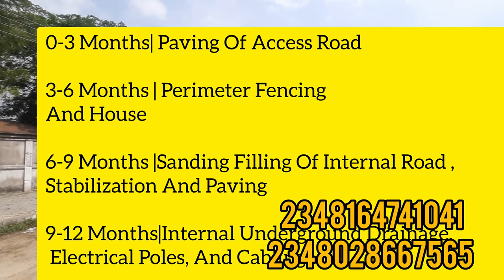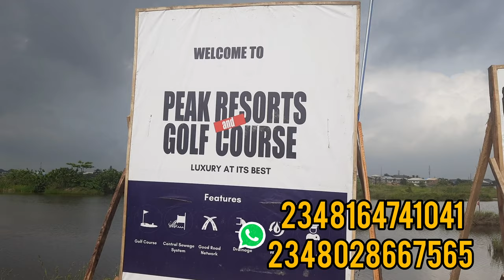Drive from LAKOWE LAKE GOLF to PEAK RESORTS AND GOLF COURSE ESTATE LAKOWE LAGOS | PRELAUNCH ESTATE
Peak Resorts And Golf Course Estate Lakowe Lagos gives you a feel of luxury mixed with nature

WHY INVEST IN PEAK RESORTS AND GOLF COURSE ESTATE LAKOWE LAGOS

Investing in Peak Resorts And Golf Course Estate Lakowe Lagos allows you to experience luxury mixed with nature. A place to relax and unwind

A guarantee of a worthwhile experience that provides a mixture of serenity, fun, and luxury the estate meets the need of a home, tourist Center and a commercial hub

PEAK RESORTS AND GOLF COURSE ESTATE LAKOWE LOGOS DESIGN CONCEPT

Peak Resorts And Golf Course Estate Lakowe Lagos is designed as a heaven luxury mixed with nature the resort and tourist experience will avail you peace and comfort.

As an estate located in a tourist hub, you are rest assured of a high ROI

LOCATION OF PEAK RESORTS AND GOLF COURSE ESTATE

Located in the heart of a tourist hub lakowe is known as the center of the tourist in Lagos Nigeria . Omu resorts, lakowe lakes golf are all located in lakowe

Peak Resorts And Golf Course Estate Lakowe Lagos is just about 1km from the lekki epe expressway the resort is strategically positioned to be an investors delight

📍LOCATION: Lakowe, Ibeju-Lekki

TITLE: Government Excision

PRICES OF LAND IN PEAK RESORTS AND GOLF COURSE ESTATE

600SQM:
N10 Million (Outright,0-3 months)
N11 Million (4-6months)
N12 Million (7-12 months)

450SQM
N7.5 Million (Outright, 0-3months)
N8.25 Million (4-6 months)
N9 Million (7-12 months)

300SQM
N5 Million (Outright, 0-3 months)
N6 Million (4-6 months)
N7 Million (7-12 months)

Development Levy: N5,000 per SQM
Survey: N420k
Deed: N150k

Price will increase on the 18th of May 2022

WHAT YOU WILL ENJOY IN PEAK RESORTS AND GOLF COURSE  ESTATE

• Golf Course
• Drainage
• Water
• Security
• CCTV
• Playground Green Area
• Artificial lake

PEAK RESORTS AND GOLF COURSE PROPOSED INFRASTRUCTURE DEVELOPMENT MILESTONE

Timeline / Infrastructure Development

 0-3 Months| Paving Of Access Road

3-6 Months | Perimeter Fencing And House

6-9 Months |Sanding Filling Of Internal Road , Stabilization And Paving

9-12 Months|Internal Underground Drainage, Electrical Poles, And Cabling

12-15 Months|Construction Of Water Treatment Plant

15-24 Months  | Golf Course Construction Creation, Artificial Lake, And Resorts Development

Join the wise investors and take advantage of this amazing offer before the price skyrockets.

not want.